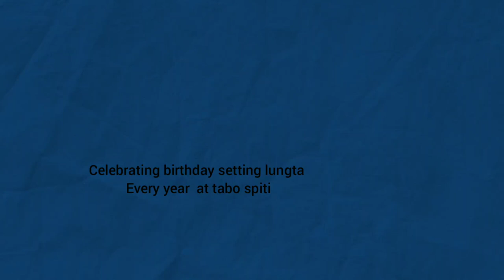Celebrate 87 birth anniversary of his Holiness the 14 dalai lama tenzin gyatso at tabo spiti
As usual celebrating 87 birth anniversary of his holiness the 14 dalai lama at tabo spiti setting lugta